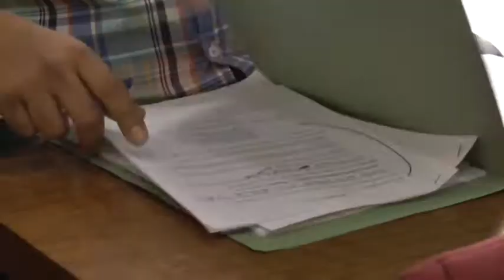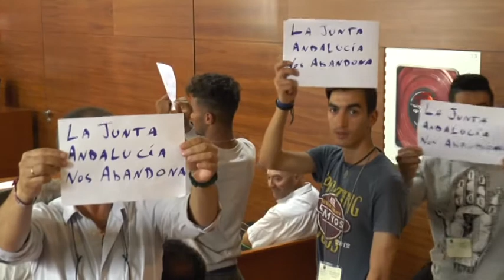MÍNIMA SUBIDA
Finalmente, los chiclaneros recibirán en sus recibos un incremento de cinco euros en el precio del agua fruto de la propuesta que realizó el Psoe para así ayudar a las familias que no pueden afrontar este pago. Decía el vicepresidente de Chiclana Natural, que es una subida muy pequeña y que sin embargo, esta medida permitirá la exención del pago a unas 500 familias chiclaneras con menos recursos económicos.